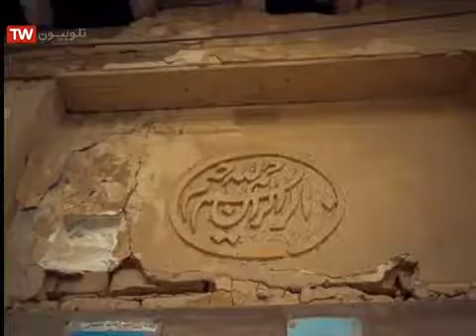سریال لاک پشت قسمت 20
عوامل تهیه سریال عبارتند از:
تهیه کننده: فرهاد ورزلدوست
نویسندگان: مجتبی کاظمی،سید سعید نعمتی
گارگردان هنری: سید سعید نعمتی
مدیر تصویربرداری: حسن جعفری
تصویربردار : علی احمدی
دستیار تصویر: فرزاد عاشوری
صدابردار: غلامرضا کاظمی
دستیار صدا: امیر اشکوری
تدوین: بهروز مرادی
برنامه ریز و دستیار اول کارگردان: عرفان پندار
دستیار دوم کارگران: امیرمحمد سکوتی
منشی صحنه: هنگامه قدیری
مدیر تولید: مهرزاد فکری
مدیر تدارکات: صادق شیخی
بازیگران: سید سعید نعمتی، محمد نعمتی، اسماعیل حاجتی، الهه فرخی، مسعود بدرطالعی، فریبرز زیده سرایی، سودابه ابراهیمی، مهدی مخبری، مریم جدیدی، مصطفی خوش بین، مهرزاد شجاعی و با حضور مجید پتکی